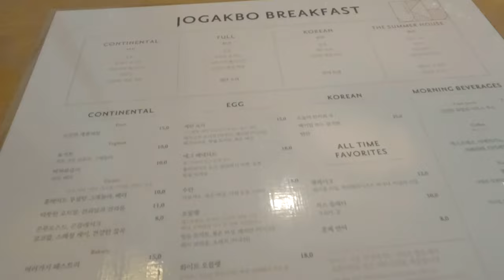🇰🇷 서울 안다즈 호텔 조식은 무엇이 나올까? | 2# Hotel Tour [4K] [SUB]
안다즈 호텔 패키지 상품에 조식이 포함된 상품으로 가게되었는데요
조식은 한식이 제일 맛있는거 같습니다.
단품세트중에 김치찌개가 제일 맛있구요
다른 단품은 그냥 저냥 한거 같습니다
안다즈 호텔가려고 계획중이신분은 참고하시구요
고럼 안뇽~
좋아요 구독은 저의 여행을 지속하게 해줍니다